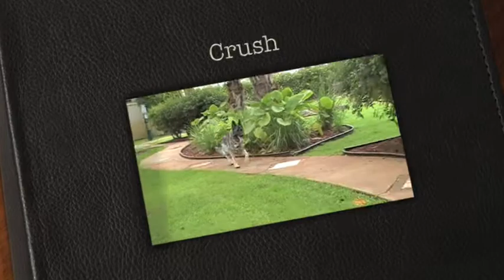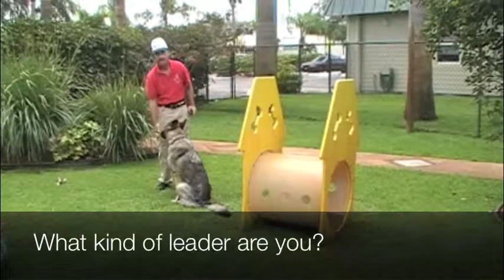Sit Means Sit of Palm Beach County- Crush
Crush is one of our newest clients.  We have been working with him for a week.  Crush is a truly amazing dog despite earlier aggressive episodes.  Many times, aggressive outbursts are the dogs way of acting on the environment before the environment acts on him.  This is especially true if the dog is lacking in confidence and is inappropriately fearful of situations.  A trainer skilled in desensitizing and threshold training can be of invaluable assistance.  Remember, if the dog does not see you as a leader- Why should he listen to you.  A Sit Means Sit trainer can help you build confidence in your dog and yourself.

For more information and videos on how we can help you achieve results with your dog- visit me at

To learn to become a dog trainer, and start your dog training career

The Largest and most successful U.S. based dog training company in the history of the United States

Learn about our amazing, waterproof, lifetime guarantee (no strings attached) dog collar